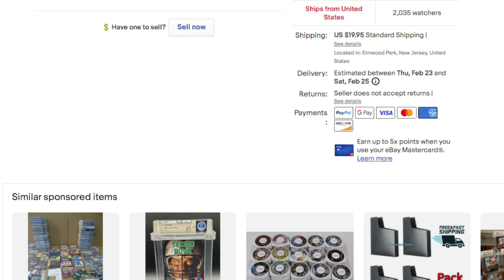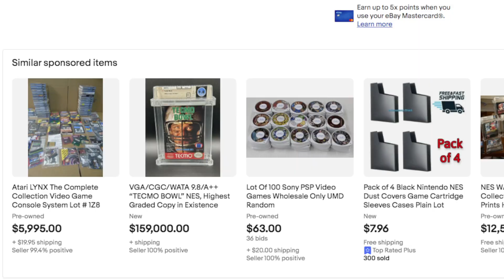I found the entire collection of Nintendo NES games.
Every NES game in this collection.